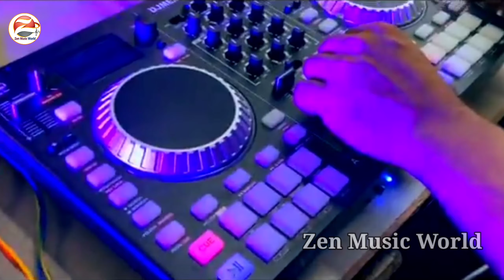नाच रे पतरकी' नाता काट लेताउ' DJ वाला गाल | Ayush Deewana | Bhojpuri song 2022 | Nach Re Patarki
नाच रे पतरकी नाता काट लेताउ गाल | Ayush Deewana | Bhojpuri song 2022 | Nach Re Patarki

 𝐒𝐎𝐍𝐆 𝐂𝐑𝐄𝐃𝐈𝐓𝐒
Album - नाच रे पतरकी नाता काट लेताउ DJ वाला गाल
Song - Kaat Letau DJ Wala Gaal
Singer - Ayush Deewana
Lyrics - Ranjai Bihari
Recording - Ritik Studio Pauthoo Aurangabad
Mix & Master - Arvind Raja
Music Label - Zen Music World
Digital Managed by - SR Digital

© Copyright - Zen Music World